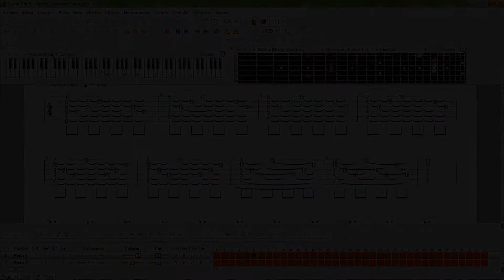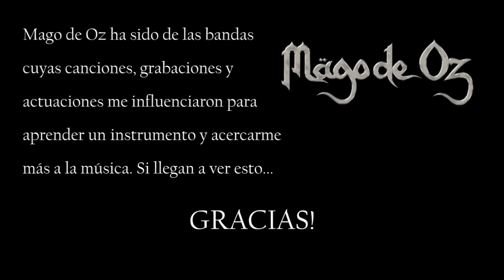Mago de Oz - Noche Toledana Cover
Gear:
Ibanez RG350DXZ
Mogami Cables
Boss SD-1 Super Overdrive
Boss DD-7 Digital Delay
Marshall JCM900 100W Hi Gain Dual Reverb
Marshall 1960A Cab
Shure SM48
Behringer Xenyx Q802 USB